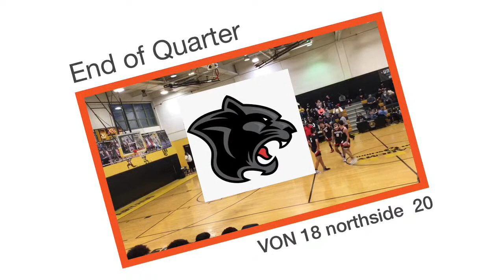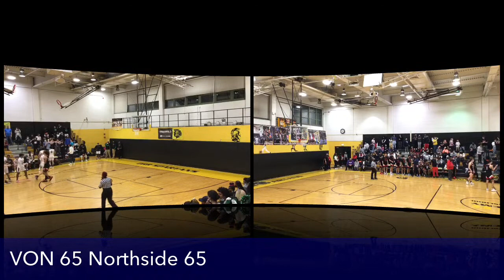Von Von Steuben vs north side championship game at Orr